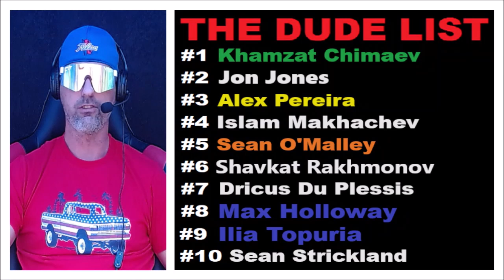Khamzat Chimaev, Robert Whittaker, & The Dude List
@ChrisCrossMMA discusses Khamzat Chimaev vs. Robert Whittaker, and he goes back-and-forth in the Chat Room..